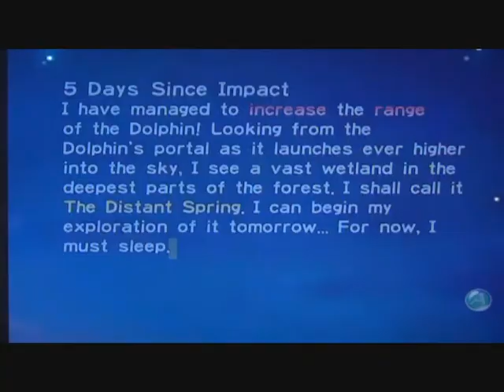Pikmin 9 Day 0 Death Challenge Day 5 Part 2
The strategy shown in this playthrough is entirely my own; if it looks similar to another 9 Day 0 Death challenge, it is either a coincidence or because it is the only strategy for a particular area.

Depending on how you did Day 2, this day can be really easy. Since I didn't have to worry about getting the Nova Blaster, I had a lot of free time during this day. I decided that since I had so much free time that I would kill the burrowing snagrets the safer way, which entails swarming them after they fail to surface properly. By using this method, it is almost impossible to lose any pikmin while killing the snagrets. Also, one other thing I would like to point out is that you actually don't have to kill all three snagrets to get the Geiger Counter as long as you use blue pikmin to carry it back. It only took me a few tries to successfully complete this day, so I wasn't sure if the blue pikmin would carry the Geiger Counter across the water. This is important if you are struggling to complete this day, since killing only one snagret saves a lot of time.